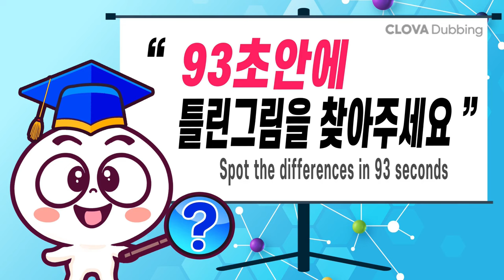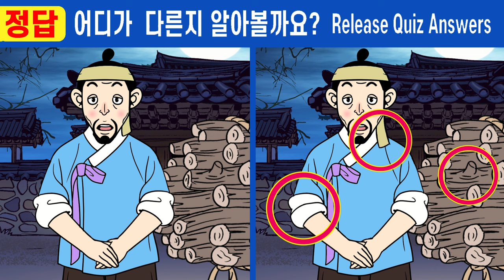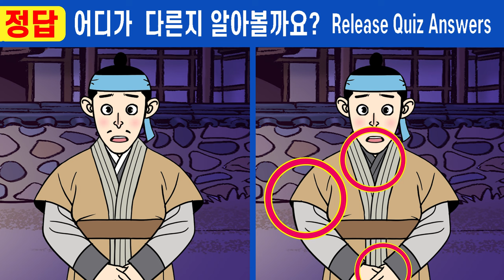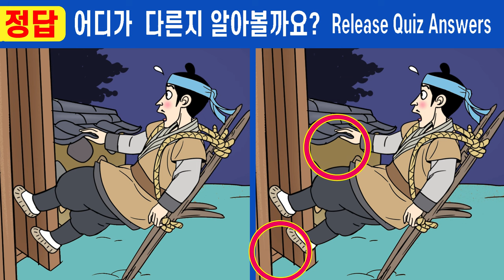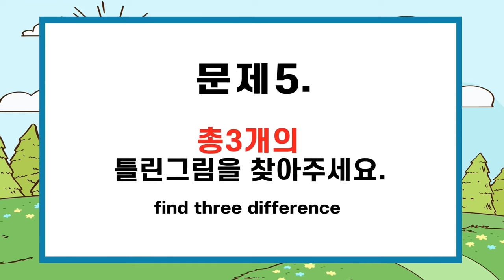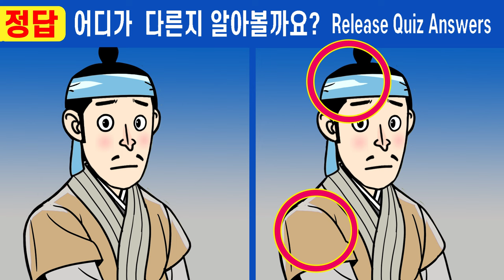#594【틀린그림찾기/치매예방】⚡집중력천재도 1개는 못 찾아요!ㅣ한 곳만 찾아도 집중력 up!【집중력테스트/두뇌건강/숨은그림찾기】✔노진사와 수양딸 3화